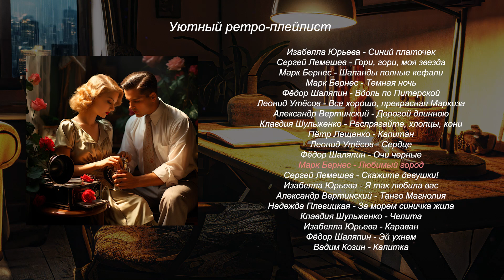Уютный ретро-плейлист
00:00:00 Изабелла Юрьева - Синий платочек
00:03:01 Сергей Лемешев - Гори, гори, моя звезда
00:05:56 Марк Бернес - Шаланды полные кефали
00:08:44 Марк Бернес - Темная ночь
00:11:39 Фёдор Шаляпин - Вдоль по Питерской
00:13:39 Леонид Утёсов - Все хорошо, прекрасная Маркиза
00:16:14 Александр Вертинский - Дорогой длинною
00:18:59 Клавдия Шульженко - Распрягайте, хлопцы, кони
00:21:19 Пётр Лещенко - Капитан
00:24:08 Леонид Утёсов - Сердце
00:27:27 Фёдор Шаляпин - Очи черные
00:30:55 Марк Бернес - Любимый город
00:33:38 Сергей Лемешев - Скажите девушки!
00:36:58 Изабелла Юрьева - Я так любила вас
00:39:41 Александр Вертинский - Танго Магнолия
00:42:30 Надежда Плевицкая - За морем синичка жила
00:45:43 Клавдия Шульженко - Челита
00:48:32 Изабелла Юрьева - Караван
00:51:31 Фёдор Шаляпин - Эй ухнем
00:54:57 Вадим Козин - Калитка